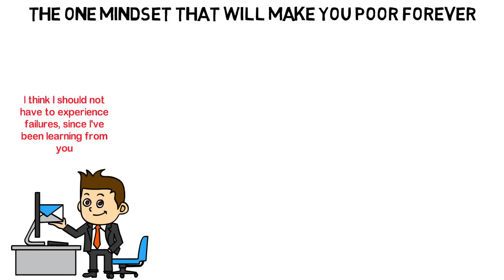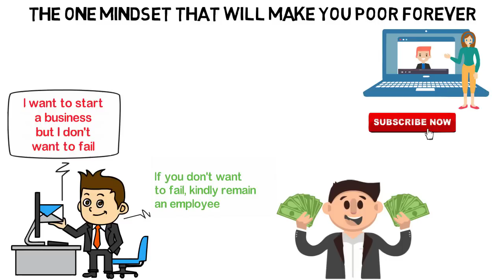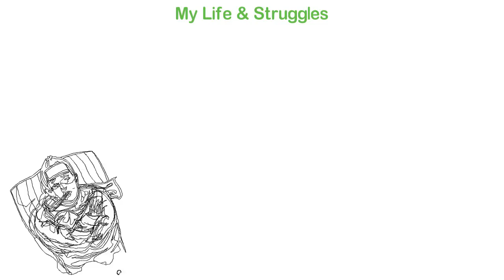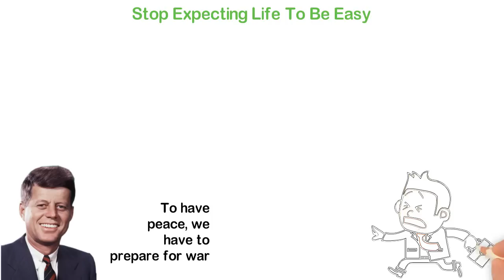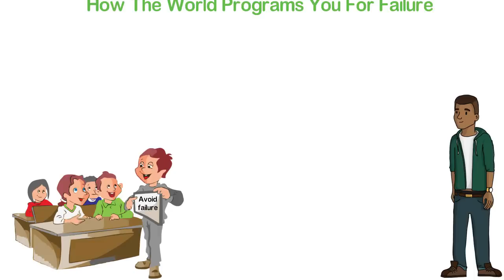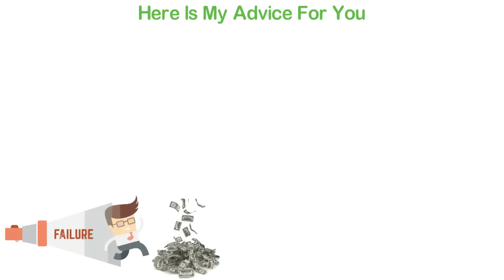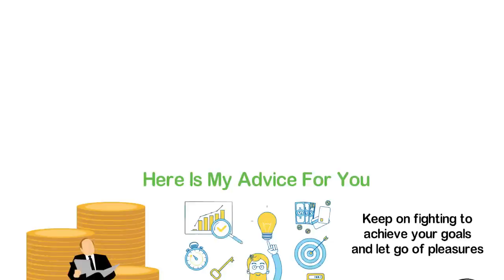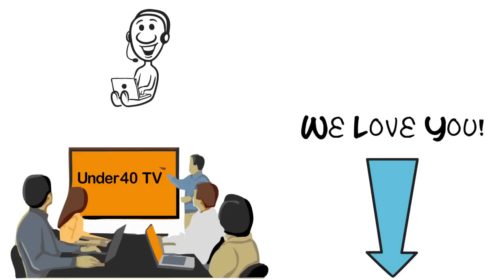The One Mindset That Will Make You Poor Forever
Some months ago I received an email from one of my students. His mail went something like, “I think I should not have to experience failures since I’ve been learning from you”. My response to him was, “well, it doesn’t matter how many of my books you read, when you get out there to try something, you’ll fail, many times”.
More recently a lady also wrote to me from Italy. She wrote something like, “I want to start a business but I don’t want to fail”. My response to her was straight and blunt, “If you don’t want to fail, kindly remain an employee”
You see, over the years I’ve met and heard from different people and one thing keeps showing up again and again and that is, most people wish to have gained without many pains. In this video, I’m going to show you how this is keeping a lot of people from success and riches and I’ll recommend what you can do.